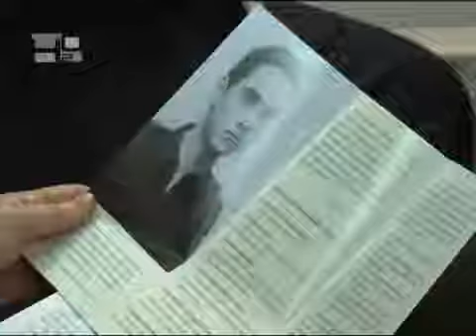Presentación Beatificación Lolo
Ha sido presentada en Roma la beatificación de Manuel Lozano Garrido, conocido como "Lolo", que se llevará a cabo el sábado 12 de junio en Linares, provincia de Jaén, España.

La conferencia de prensa se realizó en  Radio Vaticana por el Presidente del Pontificio Consejo para las Comunicaciones Sociales, Monseñor Claudio Maria Celli, el periodista Jesús Colina y el postulador de la causa de beatificación, el padre Rafael Higueras, que resalta la importancia de este nuevo beato de la Iglesia, un periodista laico.

"Lolo es un periodista, un escritor, tiene muchas facetas, un enfermo, un ciego, un  joven alegre pero la importancia que tiene esta beatificación desde la perspectiva de los medios de comunicación es creo que el primer periodista, que como periodista en su vida, en su profesión y en su trabajo llega a los altares".

Monseñor Celli recomendó a los profesionales de la comunicación el Decálogo del periodista escrito por Lolo y resaltó la figura del primer periodista laico beato.

"Un hombre de cultura, un hombre que vivía apasionadamente la búsqueda de la verdad y al mismo tiempo ha vivido esta tarea esta misión de transmitir la verdad de una forma apasionada... Un hombre que ha vivido esta misión en la comunicación de la verdad enraizado a la cruz".

Durante la conferencia de prensa, promovida por H2onews, se presentó un trailer del documental "Sembrador de alegría", realizado por HM Televisión.